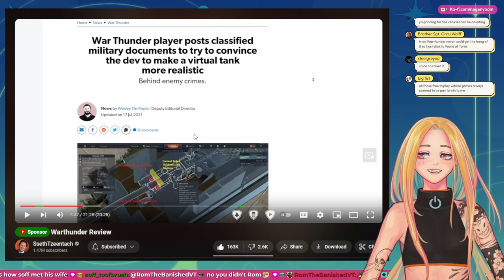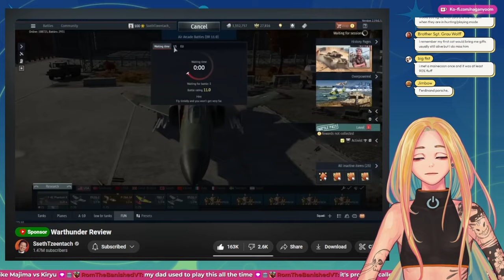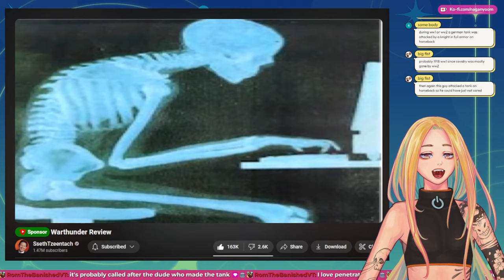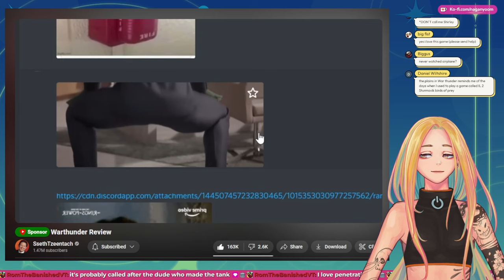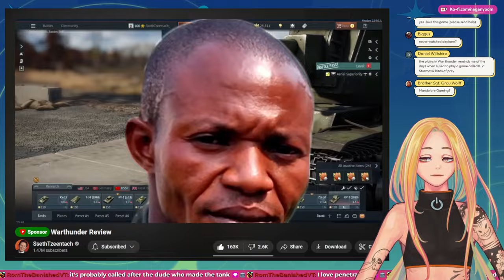Warthunder Review is Chosen by the Gacha Gods. Nyoom Reacts to SsethTzeentach